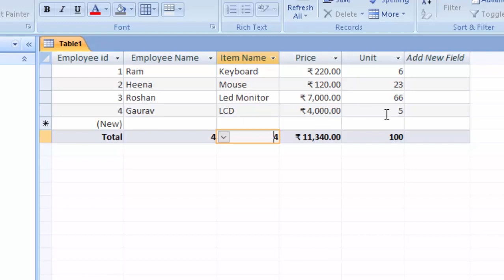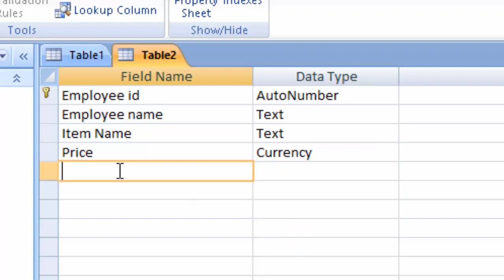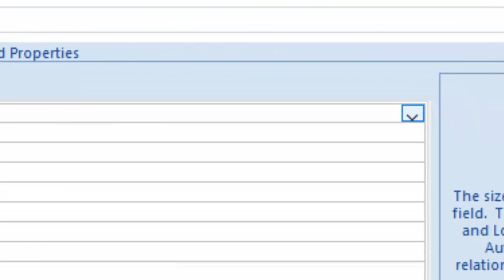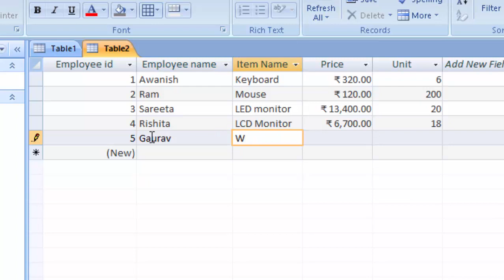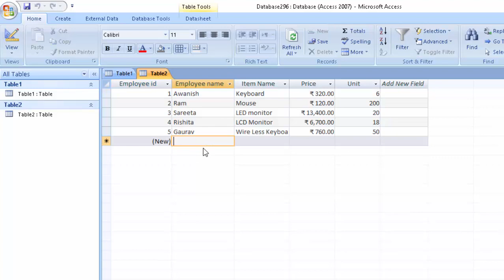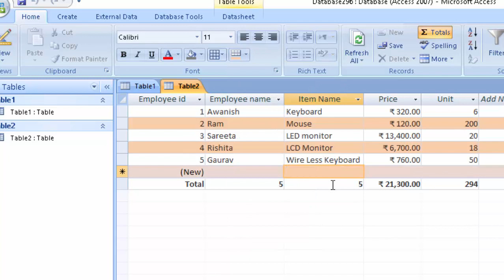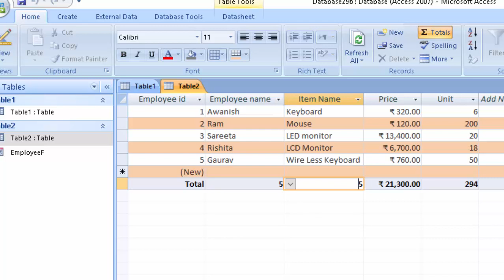Calculate in Table in Microsoft Access 2007@COMPUTEREXCELSOLUTION